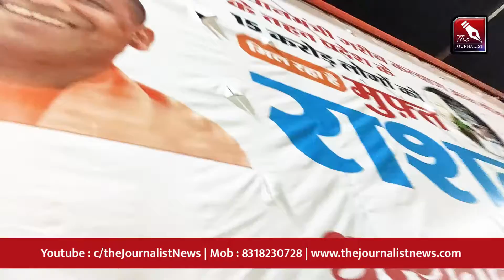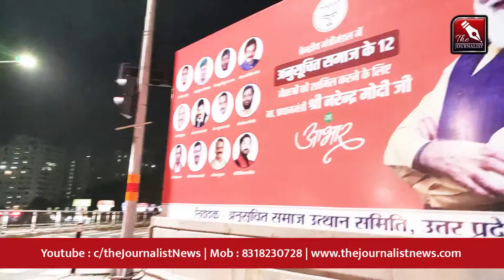जनता का पैसा, जनता का संसाधन, जनता का हक़, आपका प्रचार फिर 'मुफ्तखोर' कौन ? | The Journalist News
सरकारें जनता के लिए जब कुछ करती हैं तो वह जनता के हिस्से का पैसा होता है जो जनता के लिए ही खर्च होने के लिए राजस्व के रूप में जनता के द्वारा ही दिया जाता है। यह लोककल्याणकारी राज्य की अवधारणा के अंतर्गत अनिवार्य रूप से नागरिकों के पोषण की जिम्मेदारी सरकारों की होती है और इसके लिए सरकारें जनता से ही टैक्स के रूप में रूपये लेती है। प्रत्यक्ष और अप्रत्यक्ष करों के जाल में सब उलझे हैं लेकिन 'मुफ्तखोरी' का तमगा जनता को जबरदस्ती दे दी जाती है।